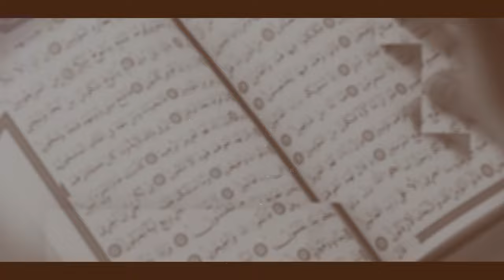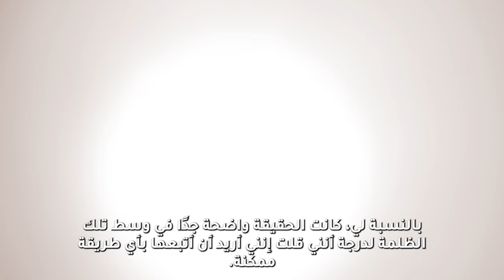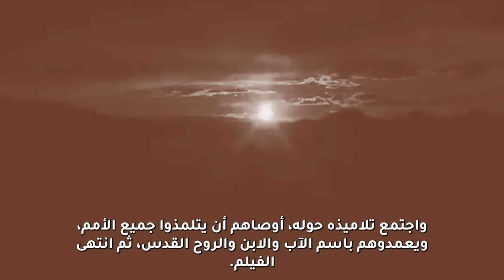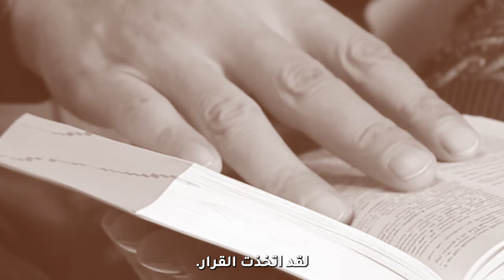هذه قصتي | اختبار الأخ إيمان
إيمان كان  مُسلماً ملتزماً، لا تفوته صلاة ولا صوم. لكن وفاة والدته أثرت عليه بشدة، ورغب في التحدث إلى الله بشكل مباشر، فبدأ بقراءة الكتاب المقدس لإقامة علاقة شخصية ومباشرة مع يسوع المسيح والتحدث مباشرة إلى الله، فعرف الحق والحق حرره!